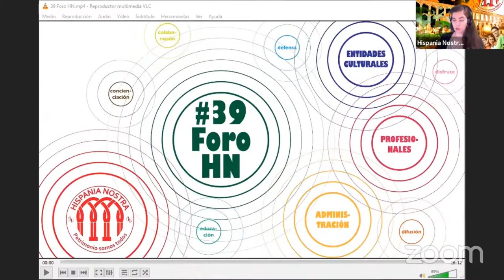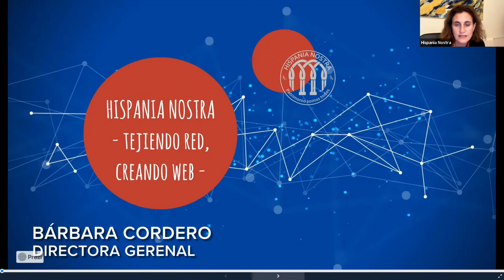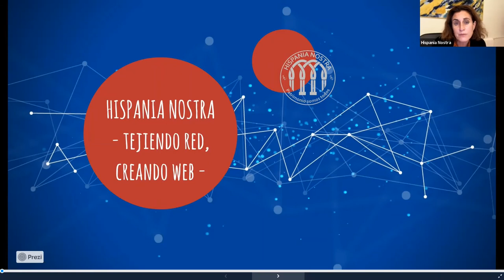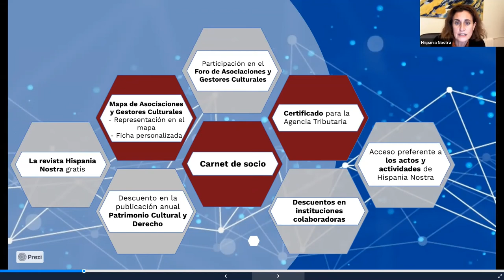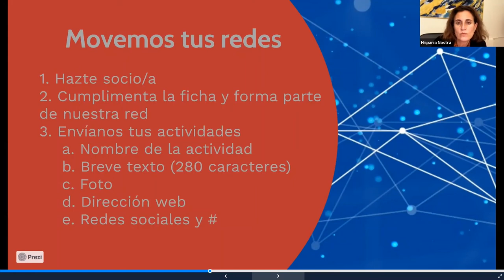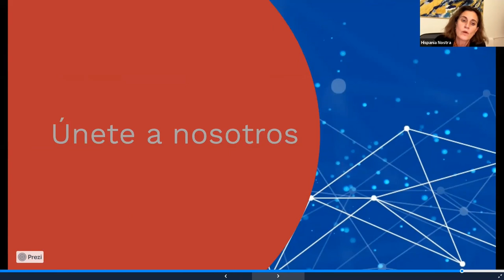Presentación del 39 Foro de Asociaciones y Gestores Culturales: Tejiendo red, creando web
Presentamos el 39 Foro de Asociaciones y Gestores Culturales que tuvo lugar el día 20 de noviembre desde la Sede de Hispania Nostra, a través plataforma Zoom.

Por eso, desde el principio, hemos tenido una especial dedicación al apoyo de otras asociaciones. ¡Queremos sumar esfuerzos! ¿Te unes a nosotros?